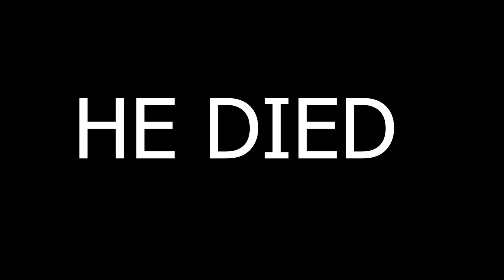The Savior of the Broken [s7]- Apex Legends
check me out live on Twitch.tv/dorianrea